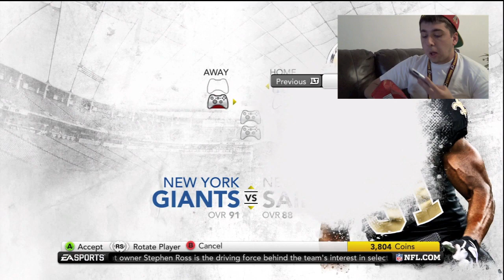Madden 12 Saints vs Panthers Feat. Cam Newton's Lesson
In this gameplay you have me(Saints) playing CfonzGaming(Panthers). This is probably going to be one of the last madden 12 gameplay that i will upload so hope you guys enjoy it. get ready for madden 13.